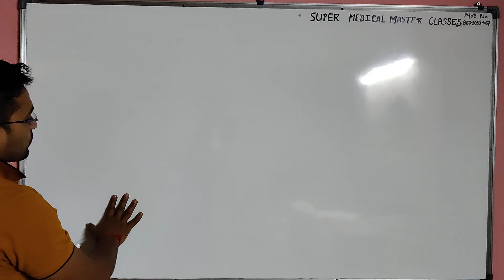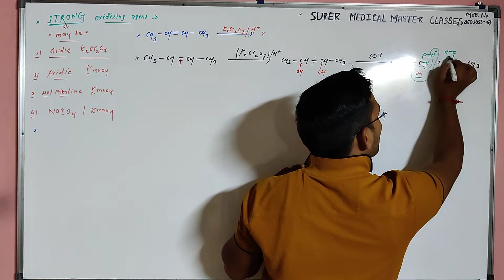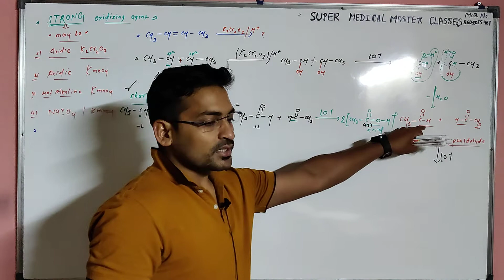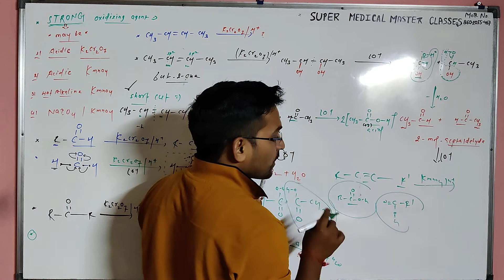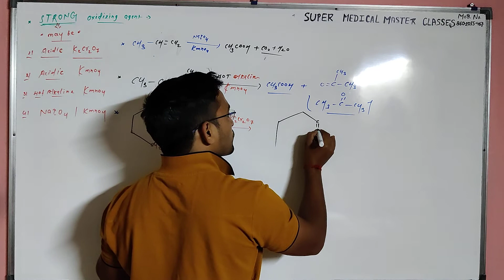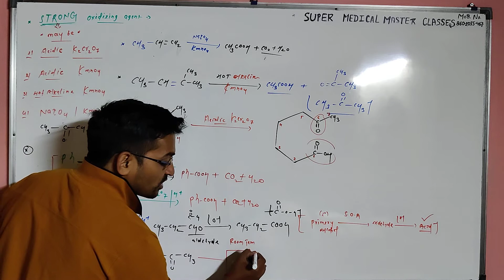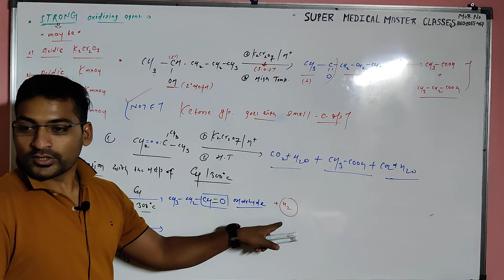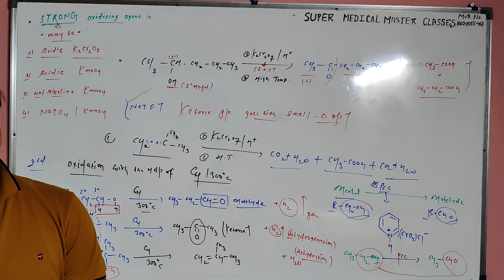STRONG OXIDIZING Agent REACTION. by Dr RAHUL Dev.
all informationa about strong oxidizing agent.
for NEET /IIT JEE /class 12th.